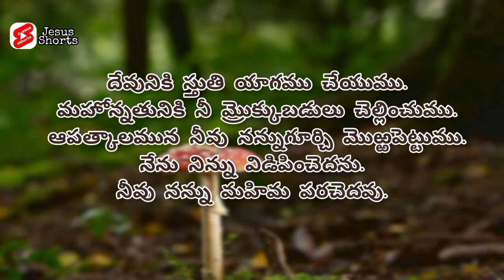ఈరోజు దేవుని వాగ్దానం | Shorts Massage | Jesus Christ Massage | Promise | Good Morning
కీర్తనలు 50:14. దేవునికి స్తుతి యాగము చేయుము. మహోన్నతునికి నీ మ్రొక్కుబడులు చెల్లించుము.
కీర్తనలు 50:15. ఆపత్కాలమున నీవు నన్నుగూర్చి మొఱ్ఱపెట్టుము. నేను నిన్ను విడిపించెదను. నీవు నన్ను మహిమ పరచెదవు.

Today Promise | Shorts Massage | Jesus Christ Massage | Daily Promise | Good Morning Viewers | Prayer ...